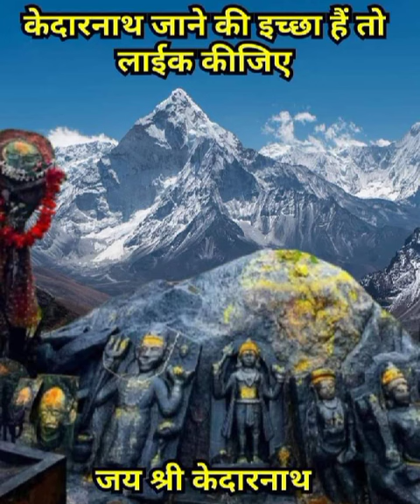# महाकालेश्वर का दिव्य स्वरूप#shorts#videos#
766d VP put#videos song love बोलबमsong mahadevsongs # महाकालेश्वर का दिव्य#rip#shorts#